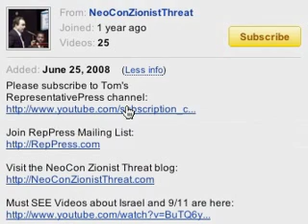Unfair Policy Creates Anger at the US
Visit the NeoCon Zionist Threat blog:
(See link for books)

"They are wrong and recent history tells us they are dangerous. They are also bullies and I'm not going to be intimidated by them." - Joe Klein

US Media FAILS to Inform the Public about Looming ILLEGAL Attack which Risks Starting WORLD WAR THREE.

McCain's senior foreign policy aide was a director of the Project for the New American Century.  Neoconservative Randy Scheunemann pushed for the illegal Iraq War and was a paid lobbyist for the foreign country GEORGIA.  As Scheunemann advised McCain, McCain called Georgia's President Saakashvili on the same day Scheunemann profited from a $200,000 lobbying contract with Georgia.

"The neoconned Bush Regime and the Israeli-occupied American media are heading the innocent world toward nuclear war."  - Paul Craig Roberts

"The fact that a great many Jewish neoconservatives--people like Joe Lieberman and the crowd over at Commentary--plumped for this war, and now for an even more foolish assault on Iran, raised the question of divided loyalties: using U.S. military power, U.S. lives and money, to make the world safe for Israel. And then there is the question--made manifest by the no-bid contracts offered U.S. oil companies by the Iraqis--of two oil executives, Bush and Cheney, securing a new source of business for their Texas buddies." - Joe Klein

Scott McClellan Questioned About NeoCons at the Barnes & Noble in Santa Monica, California 6/16/08

If you look at what Colin Powell said in Washington Post  editor Karen DeYoung's  biographical book about him. She had said that Colin Powell had conveyed to her that the "JINSA crowd," the Jewish Institute for National Security Affairs, which Dick Cheney is associated with, is control of the Pentagon and pushed us into Iraq and now  is doing similar to get us to attack Iran.

Israel Violating International Law & the Media Cover-up  Part 1
Hillary Clinton is NOT an honest broker with Middle East
Why are Obama & Clinton Silent about Israel's Massacre of Palestinians in Gaza?
Obama AIPAC Israel Zionist Zionists
Call in to the Liberty Hour "talking about the current carnage taking place in Gaza with Middle East expert Alastair Crooke speaking from Lebanon. "
Former MI6 operative Alastair Crooke reveals truth about Hamas & Hezbollah, talking about the current carnage taking place in Gaza with Middle East expert Alastair Crooke speaking from Lebanon.
Liberty Attacked by Israel
USS Liberty was attacked in international waters by Israeli forces on June 8, 1967